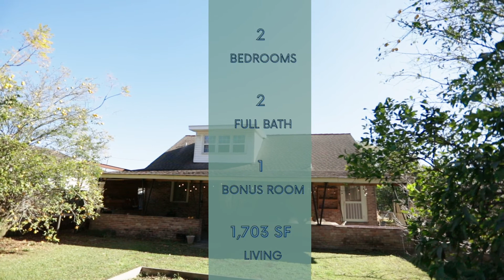Property Tour w/ Chris Serio | 624 Jefferson St.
MY STORY:
I'm a New Orleanian, living in the Black Pearl (Uptown, New Orleans) with my beautiful wife, newborn baby boy, and our rescue pup.  If you’re interested in loving where you live, I encourage you to walk in the neighborhood OR watch our weekly VLOG series for NOLA Hotspots.

Chris Serio highlights the design, build, and renovation process of New Orleans historic homes.  Chris is a licensed real estate agent.